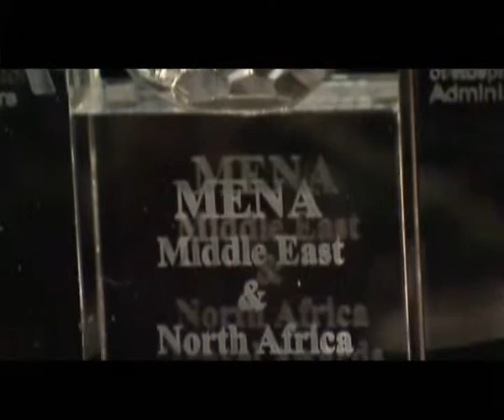Mena Travel Award 2009 Flash Back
Mena Travel Award FESTIVAL FOR TOURISM And Hospitality